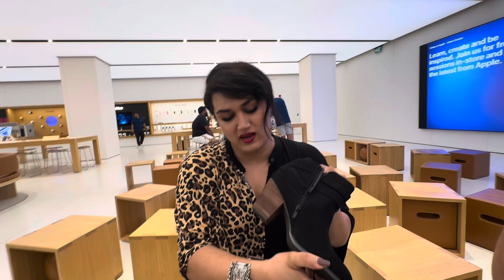Aaj hum gaye DUNDAS SQUARE Toronto 🇨🇦 | UNBOXING in APPLE STORE! Haniya With life ❤️!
hello, Salam in todays vlog i went to DUNDAS SQUARE TORONTO with my lovely friend Madonna.
i bought 2 new products and i unbox them in Apple store on Launch of IPHONE 16.

Unboxing My New product in the Apple Store!  | Dundas Square Adventure Haniya With Life.
UNBOXING in APPLE store! aaj hum gaye DUNDAS SQUARE Toronto 🇨🇦

Haniyamir491

Dhaniyaamir

Peace out spread love be safe and be yourself!!! ❤️❤️